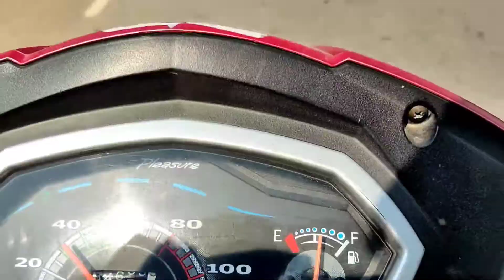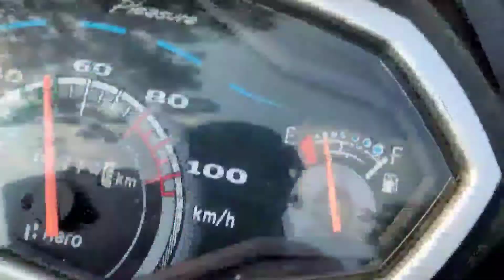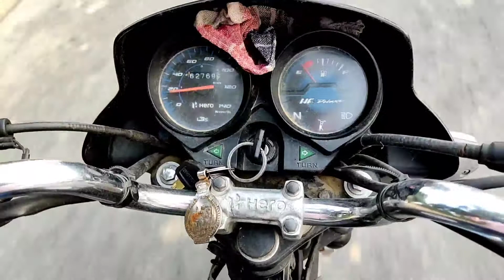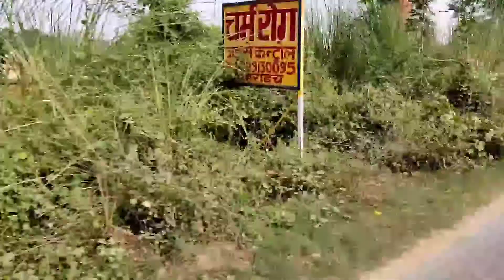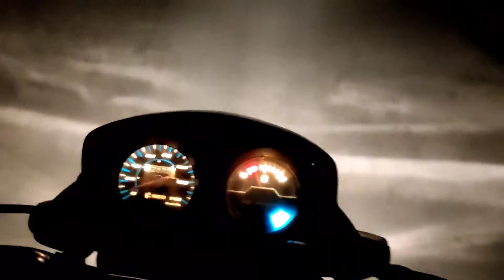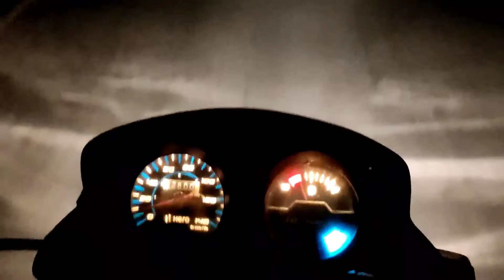laddu ka Chashma lagane ka style dekhiae | travel | full day vlog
laddu ka Chashma lagane ka style dekhiae | Gonda to Bahraich travel | full day vlog by 🚴bike

Hi guys to main hun aapka Apna Ajeet aap Dekh Rahe Hain @AjeetHindivlogs to main Kafi Dino ke bad aap Sbhi se mil raha hun main thoda sa Biji hun aur ham Ja Rahe Hai Aaj Gonda to Bahraich phir Aana bhi hai aaj ki date Me Bahraich to Gonda to dekhiae Pyara Sa vlog @AjeetHindivlogs